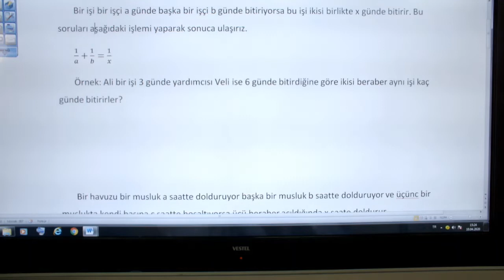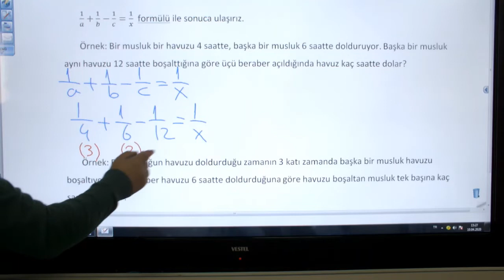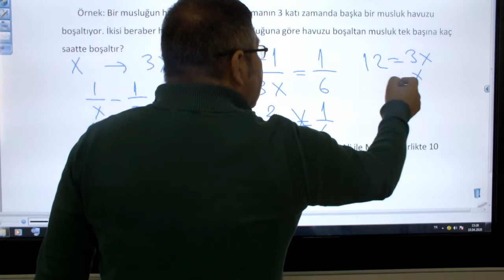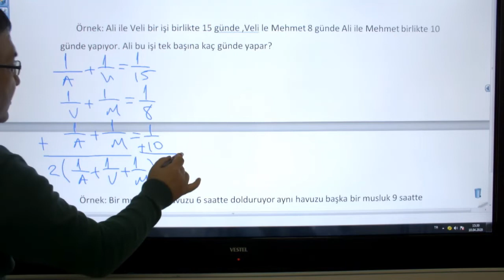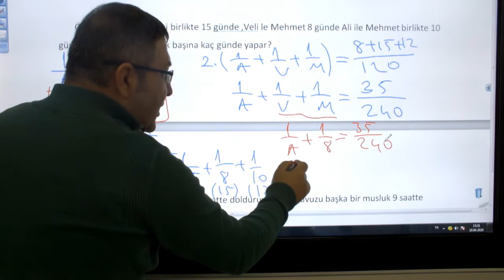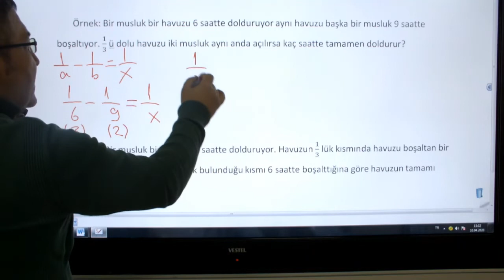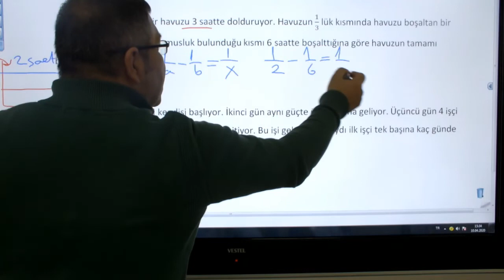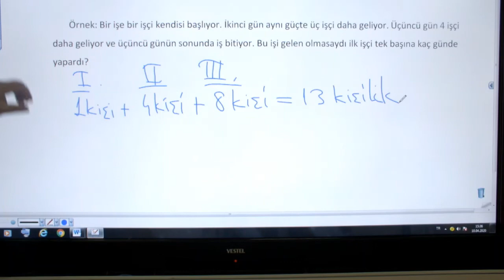İşçi Havuz Problemleri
SBL Hazırlık Sınıfı - İşçi Havuz Problemleri
Ders notlarını aşağıdaki bağlantıdan indirebilirsiniz.